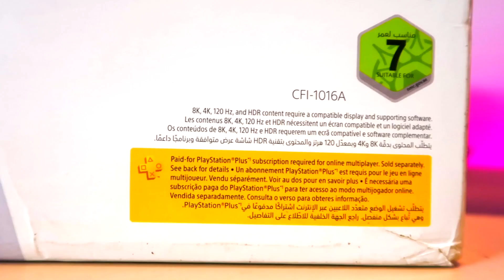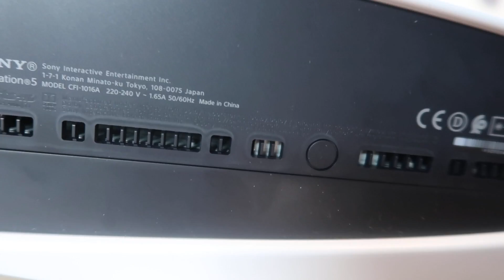العروسة وصلت مصر | بلايستيشن ٥ اخيرآآآآ 🎮🙉🔥 PS5 UNBOXING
تابع حسابات  اللعب علي الشوشيال ميديا